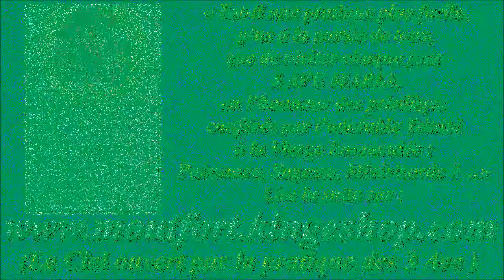17. Ouverture de la mission (cantique de St Louis-Marie Grignion de Montfort)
Compositeur-interprète : Gilbert Chevalier (aveugle) / Enregistrement : vers 1980

...Le Rosaire est admirable !
Il donne à tous du secours,
Il guérit l'âme incurable :
Disons-le donc tous les jours !
R./ Profitons de ce saint temps,
Car il passe, passe, passe,
Profitons de ce saint temps,
Car il passe vitement.
Je le veux de tout mon cœur,
Grâce, grâce, grâce, grâce,
Grâce à Jésus, mon Sauveur.

HISTORIQUE

Solesmes posséda ces chants :
À Fontgombault atterrit :
Éternellement reproduits.

Gilbert Chevalier
l'Aveugle-Vendéen

Gilbert Chevalier
l'Aveugle-Vendéen
(31/10/2014)